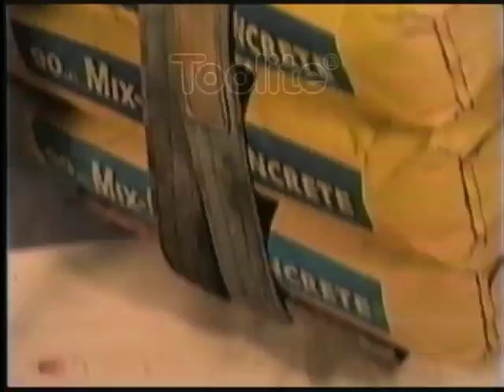Digging in the Mud? Use Toolite®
These revolutionary and patented shovels are highly valued for
their mud and muck releasing “hole” design, as well as their sifting
capabilities. A superior tool when digging in mud, clay, and water
saturated materials, but also ideal when sifting debris from sand,
gravel, grain, sports field top dressing materials and prior to seeding
and/or sod placement. Popular within the landscaping and
irrigation, park/sports turf maintenance, public works/utility
and agricultural markets.